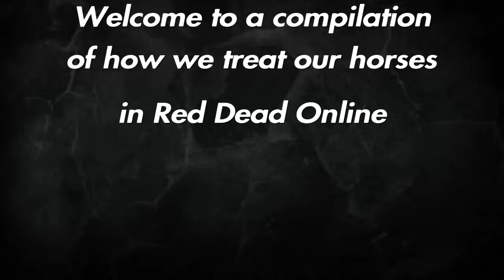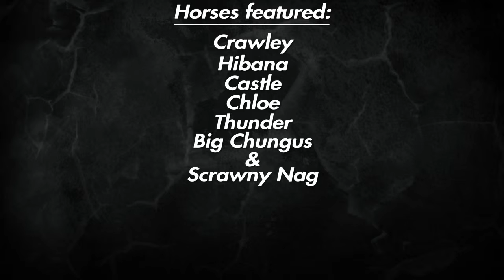How we care for our beloved Horses | Red Dead Online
We really love our horses, as you can see by our impeccable horse Care